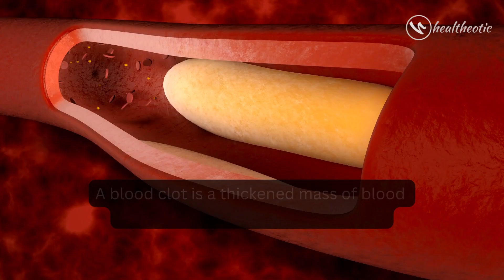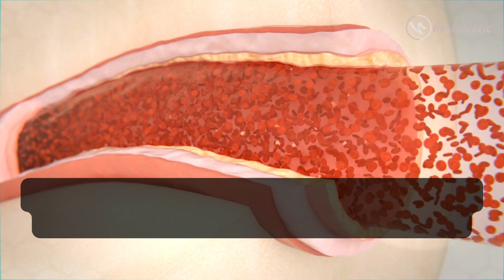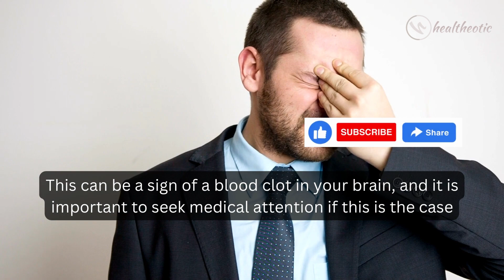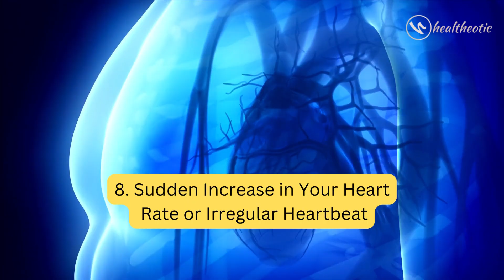8 Critical Signs You Might Have a Blood Clot in Your Body !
Are you aware of the 8 alarming signs of blood clots in your body? In this informative and educational YouTube video, we will provide you with a comprehensive overview of the potential signs and symptoms associated with blood clots. Be sure to watch this video and learn how to safely and successfully identify and address any worrying signs of blood clots in your body. In this educational video, we discuss 8 alarming signs of blood clots in your body. Learn about the different symptoms that may indicate you are at risk of developing a blood clot and the steps you can take to treat them. Whether you're experiencing pain in your legs, chest tightness, or skin discoloration, it's important to know the difference between normal aches and pains and warning signs of a more serious medical condition. Get informed and stay safe with this educational video on 8 Alarming Signs of Blood Clots in Your Body.